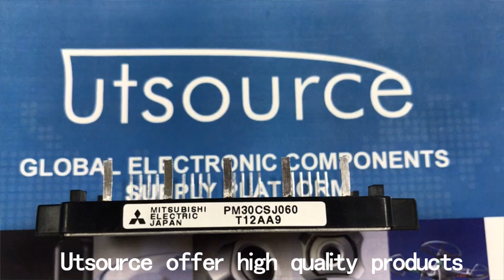PM30CSJ060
Description
Mitsubishi Intelligent Power Modules are isolated base modules designed for power switching applications operating at frequencies to 20kHz.
Built-in control circuits provide optimum gate drive and protection for the IGBT and free-wheel diode power devices.

Features
Complete Output Power Circuit
Gate Drive Circuit
Protection Logic
– Short Circuit
– Over Current
– Over Temperature
– Under Voltage